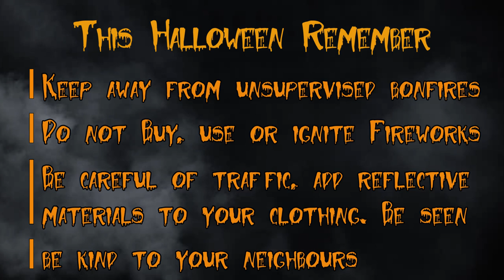Stay Home & Stay Safe this Halloween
'Let's all stay home & stay safe this Halloween2020 '.